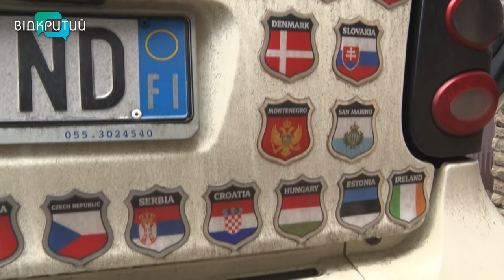Мандрівник з Італії на власному авто об`їхав півсвіту та завітав до Дніпра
Відвідав 52 країни та намотав 33 тисячі кілометрів автобанами Європи й Азії. Італієць Клаудіо Куерчолі пів року мандрує світом на власному міні-авто. Зараз гостює в Україні –    куштував борщ, оцінив якість наших доріг та українську гостинність. З журналістами Відкритого мандрівник поділився враженнями та розповів про майбутні подорожі.